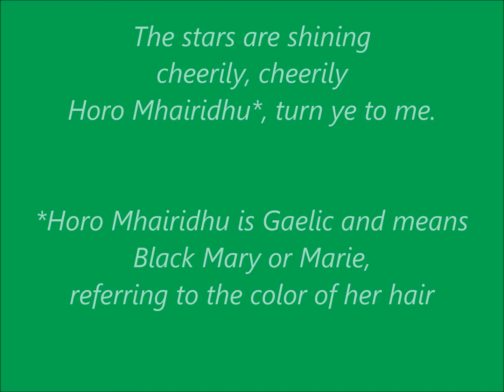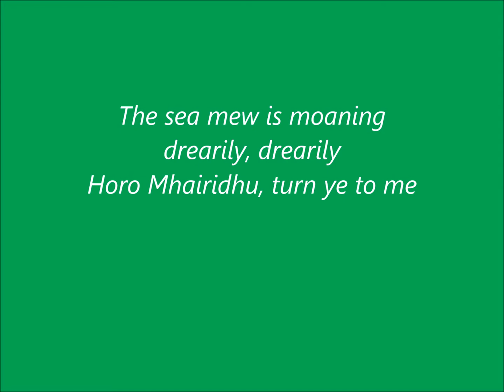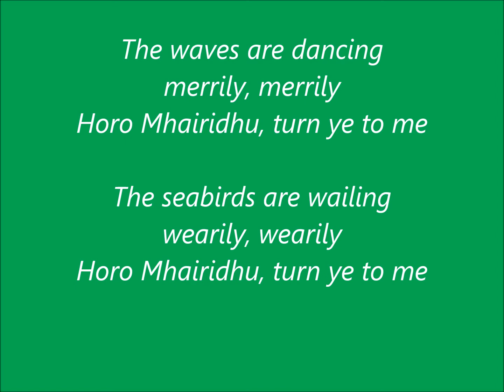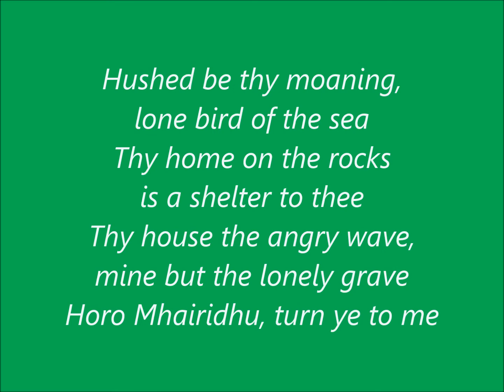George Lynn Conducting the Armed Forces Choruses in Turn Ye To Me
George Lynn conducted the combined male choirs of the Army, Navy and Air Force during the mid-1960s when he was the music director at Westminster Choir College.  I do not have much information about this posting.  If you know the arranger of this beautiful version of "Turn Ye to Me", or who the soloist is, or who took the photographs, I would be so very grateful to have the information.  Listen to the dynamic range of the soloist and the choir.  Amazing!